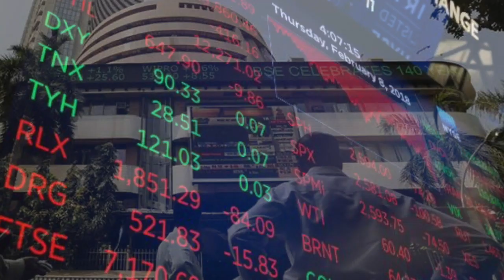Importance of Health Insurance in Tamil / தமிழ் (2018)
Importance of Health Insurance in Tamil / தமிழ் (2018) : Why people should buy health insurance

Regards,
Anand Srinivasan